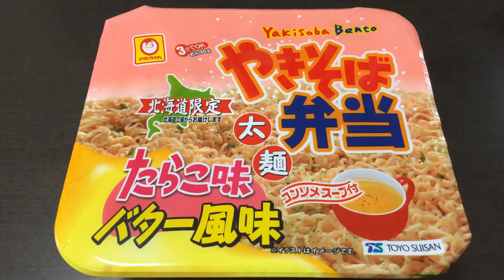マルちゃん やきそば弁当 たらこ味バター風味！vol.1/4（表紙）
チキンと野菜の旨みにほのかなバターの風味を利かせたたらこ味のやきそば弁当。コンソメスープ付。（抜粋）

マルちゃんのライバルとくれば？

油そばもいっぱい！

商品毎に、
vol.1/4（表紙）→